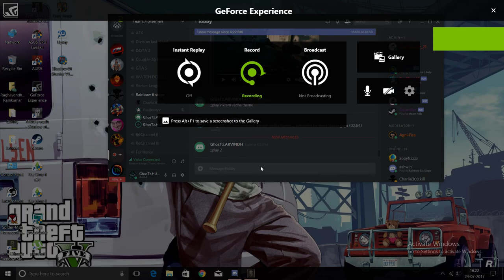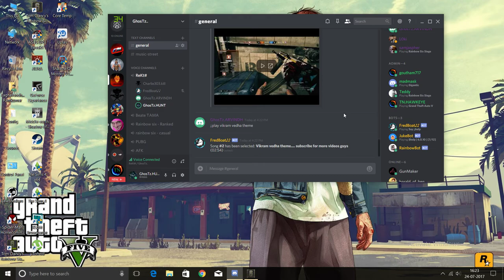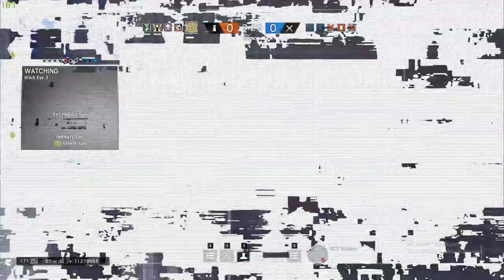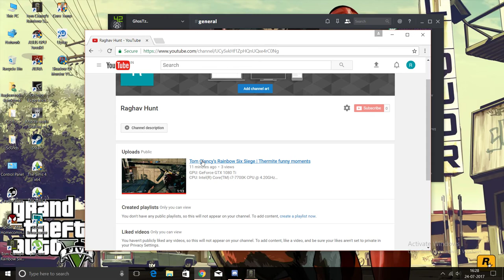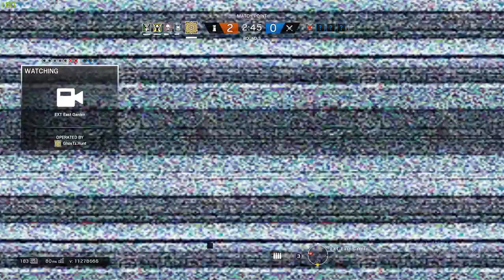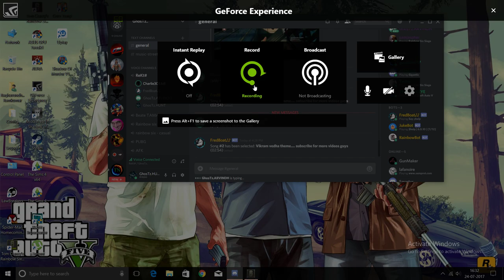Tom Clancy's Rainbow Six Siege | FULL GAME Casual #1